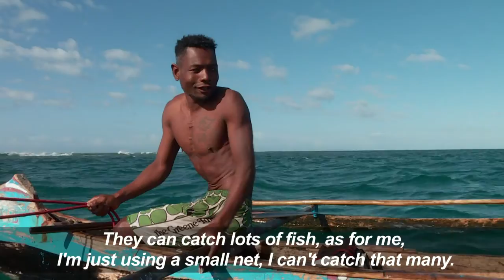Chinese fishing deal makes waves for Madagascar's fishermen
In Anakao, a traditional fishing community in southwest Madagascar, the community known as Vezo -- meaning -- "rowing strength" -- have fished for generations. But the arrival last year of six fishing trawlers off the coast has complicated their livelihood.